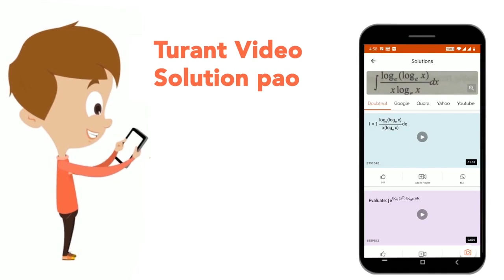Equation of tangent at P on parabola y=x-x^2 is y=4+kx, k gt 0 and V is the vertex of the parabo...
Equation of tangent at P on parabola y=x-x^2 is y=4+kx, k gt 0 and V is the vertex of the parabola , then slope of line joining P and V is
Class: 12
Subject: MATHS
Chapter: JEE MAIN 2022
Board:IIT JEE

👉 Have Any Query? Ask Us.